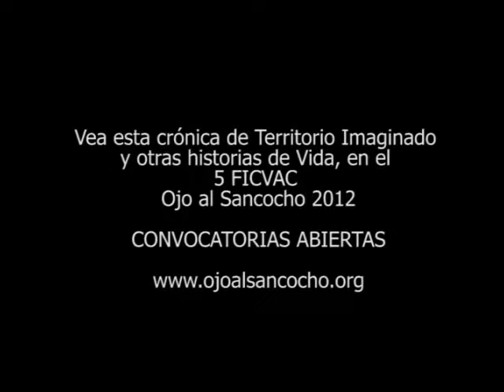Soñando a las carreras, documental realizado por Formato 19k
Vea esta crónica y otras historias del vida en el 5 FICVAC Ojo al Sancocho 2012, CONVOCATORIAS ABIERTAS.